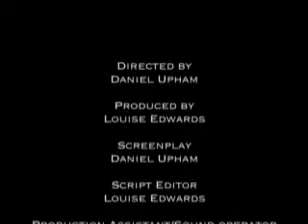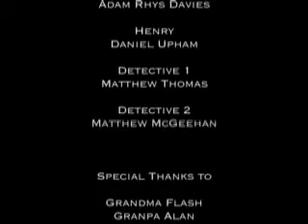Confessions Of A shroud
A short film based upon a short story by the amazing clive barker!